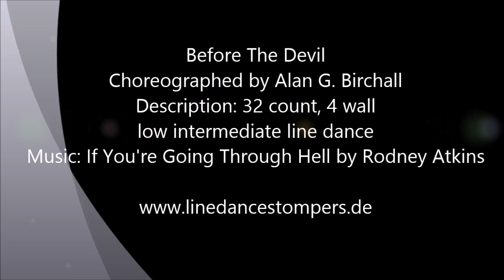Before The Devil If You're Going Through Hell line dance demo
Before The Devil
Choreographed by Alan G. Birchall
Description: 32 count, 4 wall
low intermediate line dance